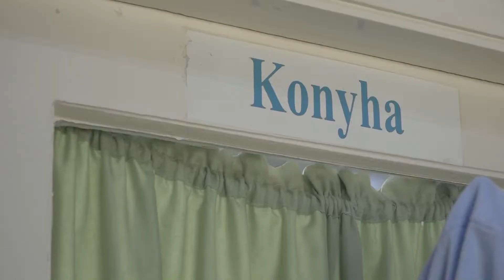53 millió forintból újulhat meg a Makói Egyesített Népjóléti Intézmény konyhája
Többek között a vízvezetékrendszer teljes cseréjére és burkolási munkálatokra is sor kerül a közeljövőben a Makói Egyesített Népjóléti Intézmény konyhaépületében egy, az önkormányzattal közösen benyújtott belügyminisztériumi pályázatnak köszönhetően. A beruházás végén nem csak új környezetben folyhat majd a munka, de nagyobb kapacitású, modernebb gépek is könnyebbé teszik a mindennapokat.